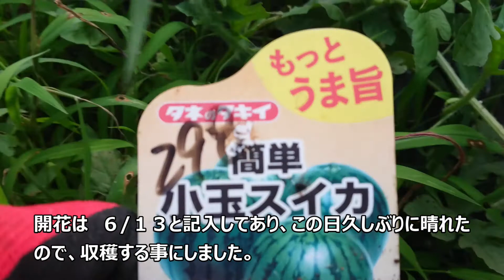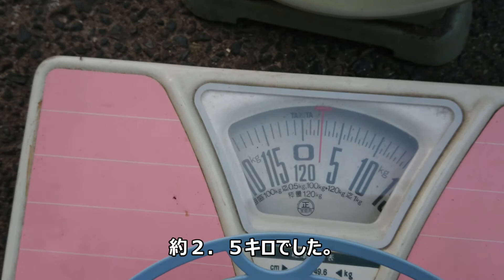小玉スイカ① 収穫 2020.7.19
ここ数年は毎年比較的育てやすいと言われる、小玉スイカの苗を２本ずつ植えています。
今回は黄色（品種不明）と　タキイ　紅しずく　で、いずれも接ぎ木苗を４月の中旬に定植。

親ヅルを止めて子ヅル　４本仕立てにし、苗２本から計　８個収穫を目標にする。

序盤は　雌花も咲いたが１０～１４節くらいだったので受粉させず。（結果的には受粉させとけばよかったかと）。

１５節以上からの雌花を受粉作業していくが、雨降りばかり続いてなかなか実にならず、黄色と赤色各１個ずつしか実は大きくならなかった。

雨降りが続く　７／１に確認すると、黄玉が割れていた　(+_+)。

７/１９　唯一できていた　赤玉を収穫。　味は. 。